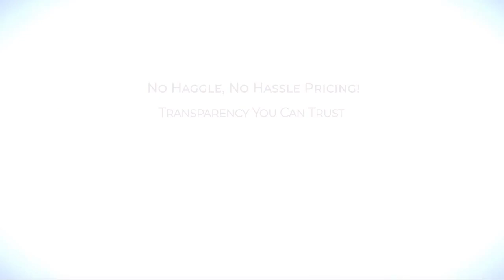2024 Chevrolet Silverado 2500HD 4WD Crew Cab 159 inch LTZ Frederick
2024 Chevrolet Silverado 2500HD 4WD Crew Cab 159 inch LTZ - Stock Number: 1162428A - VIN: 2GC4YPEY3R1139512.

Fitzgerald Cadillac Frederick
114 Baughmans Lane